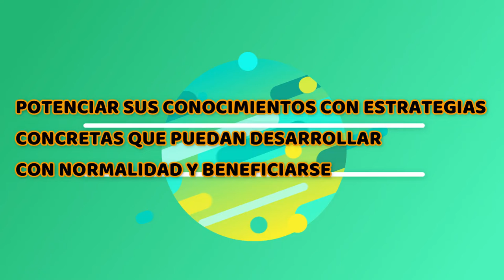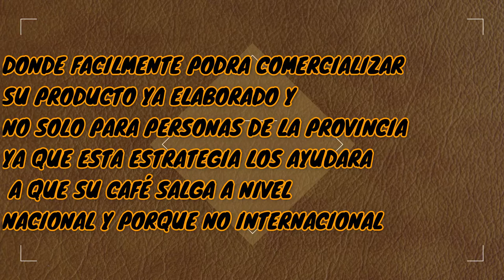Fortalecimiento productivo y socioeconómico de comunidades agropecuarias del cantón Zaruma - Grupo 1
Video elaborado por los alumnos del séptimo ciclo de la carrera de Economía Agropecuaria en el PAO 2021D1 como parte de este proyecto de vinculación.